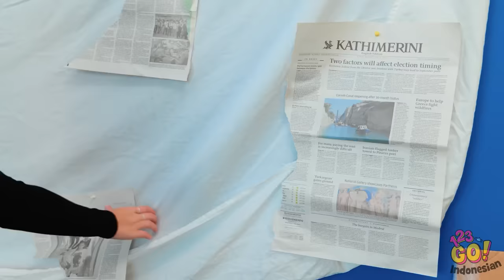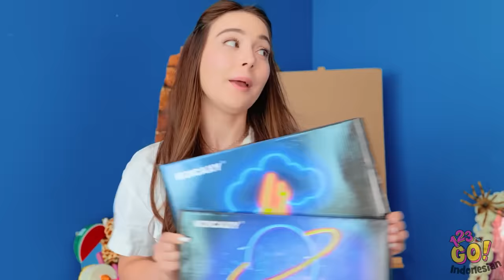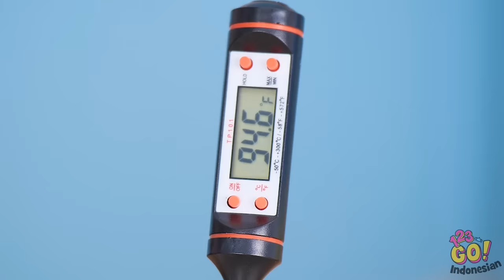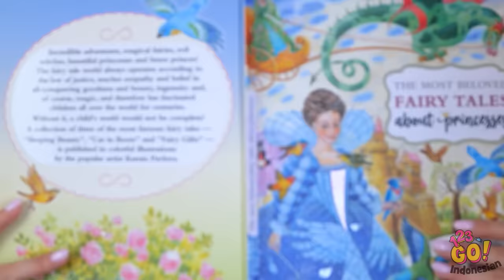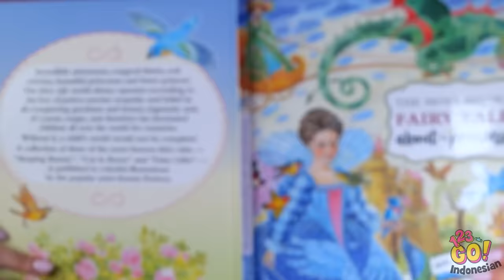TANTANGAN MAKEOVER KAMAR BAGUS VS JELEK || Kerajinan Hitam Pink & DIY Keren untuk Rumah oleh 123 GO!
💖 BAGUS 💖 vs 🖤 JELEK 🖤 apa mereka bisa hidup bersama dalam satu kamar? Mari kita cari tahu!

Mereka butuh transformasi ekstrem dari kamar dan mungkin mereka bisa berteman.

Seperti apa bentuk kamar impianmu? Tulis di kolom komentar, ya.